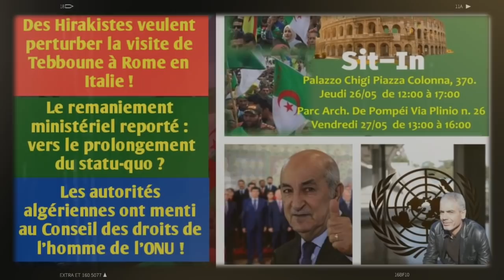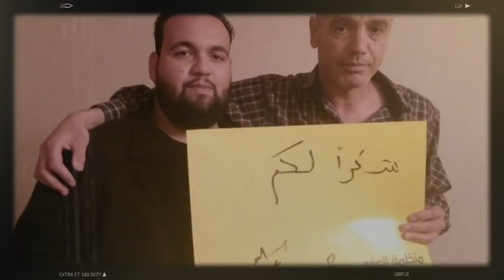Des Hirakistes veulent perturber la visite de Tebboune à Rome | Les autorités ont menti à l’ONU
Des activistes du Hirak établis à l’étranger ont lancé massivement des appels sur les réseaux sociaux pour perturber la visite du Président algérien Abdelmadjid Tebboune à Rome en Italie, a-t-on pu constater ce mardi 24 mai. Le président algérien Abdelmadjid Tebboune se rendra effectivement à Rome le 26 mai pour une visite officielle. Dans la capitale romaine, il sera reçu par le président du conseil italien, Mario Draghi.
Les autorités algériennes ont été prises en flagrant délit de mensonge. Lors d’une communication officielle présentée par la Mission permanente de l’Algérie auprès de l’Office des Nations Unies à Genève et des autres organisations internationales en Suisse, il a été affirmé que Slimane Bouhafs aurait été arrêté à Tébessa, à l’extrême est du pays, alors que ce dernier avait fait l’objet d’un enlèvement sans précédent dans les rues de Tunis pour qu’il soit livré à l’Algérie alors qu’il jouissait  de la protection du Haut-Commissariat aux Réfugiés qui lui avait accordé le statut de réfugié en Tunisie.
Le statu-quo et l’immobilisme seront, visiblement, prolongés en Algérie alors que le pays subit l’une de ses pires crises économiques et financières en dépit de la montée vertigineuse des cours mondiaux du pétrole et du gaz naturel. Algérie Part a pu confirmer au cours de ses investigations que le vaste remaniement ministériel prévu au cours de ce mois de mai par Abdelmadjid Tebboune a été reporté jusqu’au mois de juillet prochain. Aucun changement important ou majeur ne devra avoir lieu d’ici le 5 juillet, date à laquelle l’Algérie va célébrer le 60e anniversaire de son Indépendance.